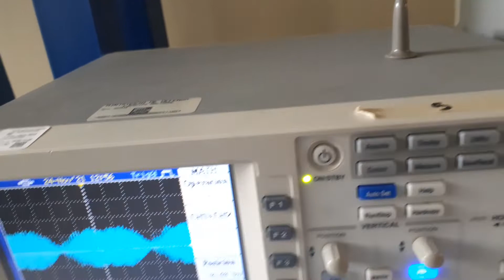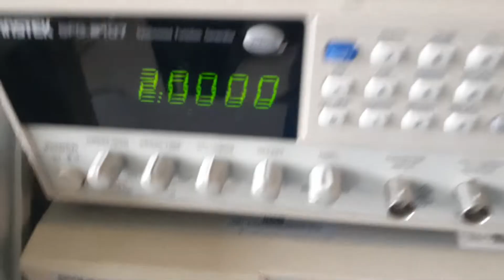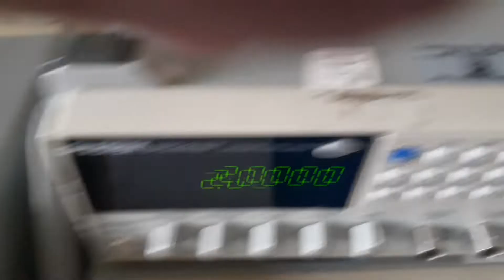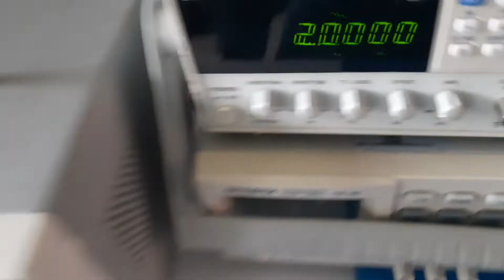comunicaciones analógicas modulación am con laboratorio lab-volt